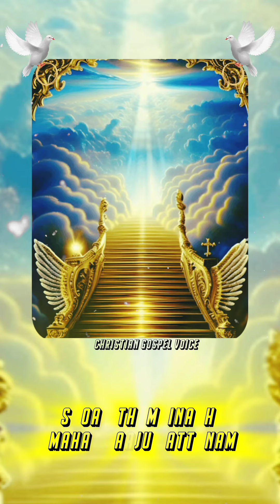TPM Vijayawada Centre Convention Songs 2024|Srungaara Seeyoanu